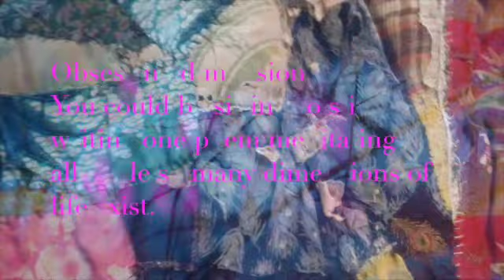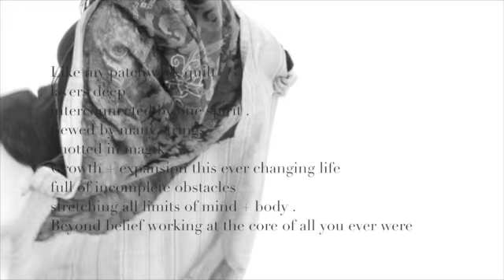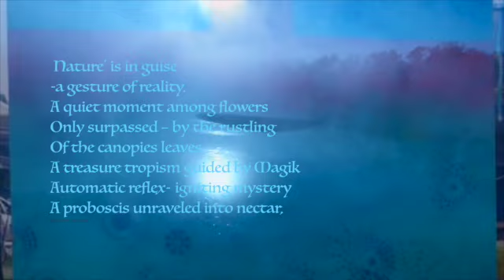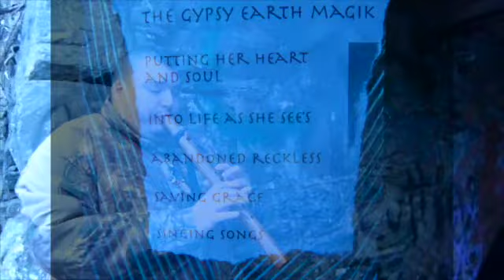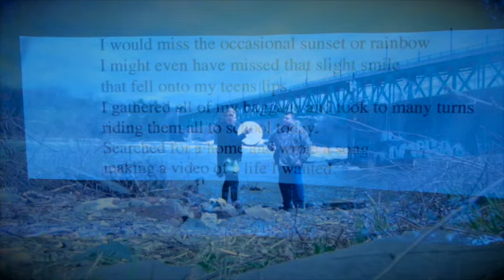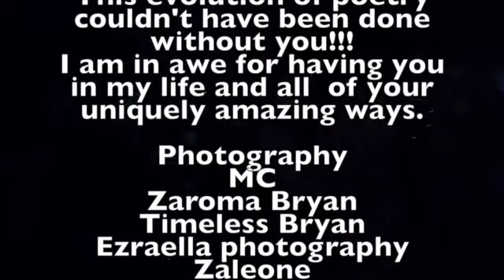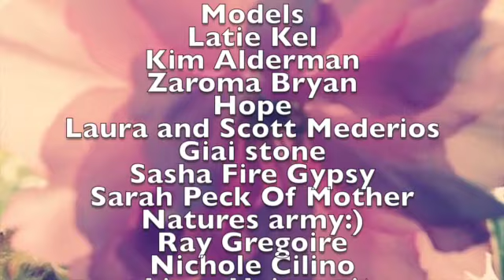Magik Quantum spirituality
This video is  Magik  from the book  Quantum spirituality that can be found on Amazon and Ibooks as well as many stores.
Lyrics, poetry, productions,art
By
Michelle crowningshield bryan

Thank you to the many who have played a part in the making of this video.
 This evolution of poetry couldn't have been done without you!!!
I am in awe for having you all in my life in all  of you'r uniquely amazing ways.

Photography
MC
Zaroma Bryan
Timeless Bryan
Ezraella photography
Zaleone
Faces of festivals
Enchanted apple
Kendra Photography
Harmony Rose
Sunshine Photography
Eric Rogers

Musicians
Kenraken Okwaho
Mc
Lowell party band

Models
Latie Kel
Kim Alderman
Zaroma Bryan
Hope
Laura and Scott Mederios
Giai stone
Sasha Fire Gypsy
Sarah Peck Of Mother Natures army:)
Ray Gregoire
Nichole Cilino
~ Lizzy Haimowitz
and Lady Erica
 ' The Garbage fairies'
Julieanne carrigan echols and 'cheesy' Brandon Foroseee
Mcartney paige

Art
Mc
Bryan Jorgenson